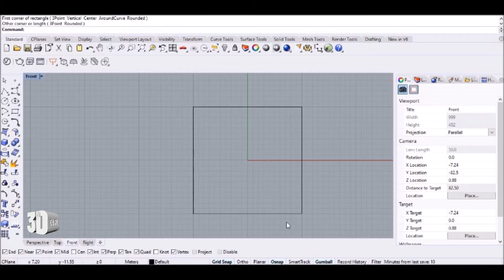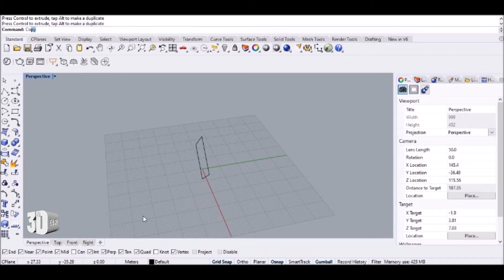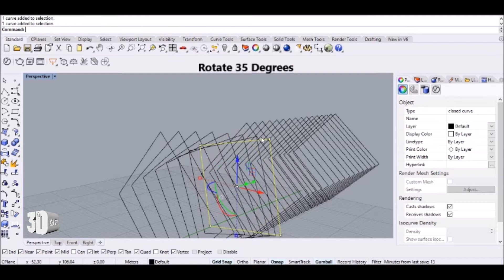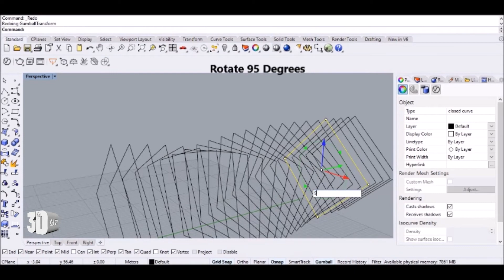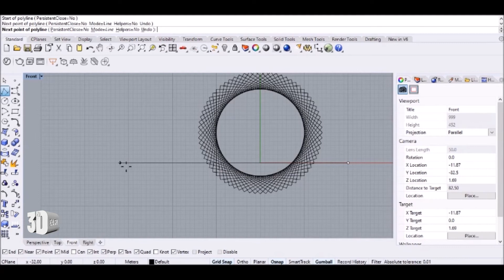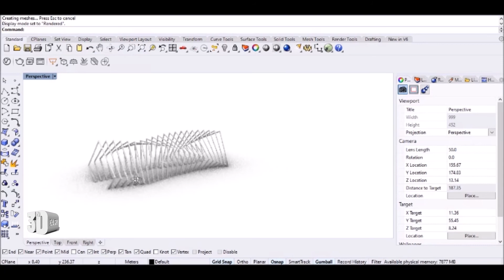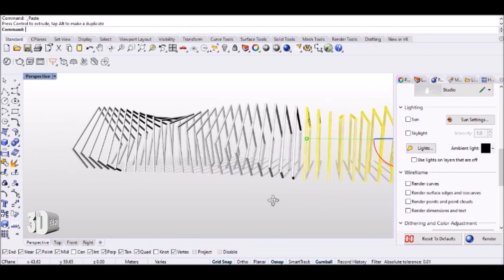Parametric pavilion training in Rhino cross in 6 minutes